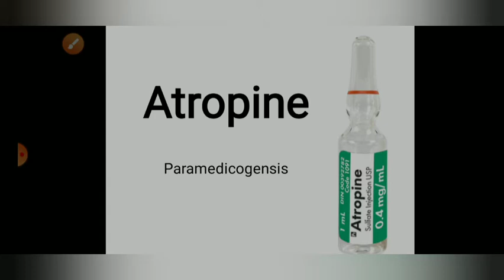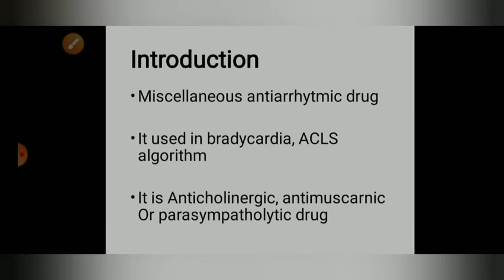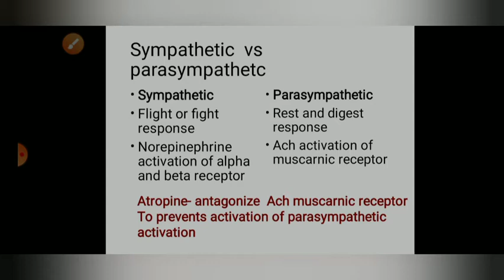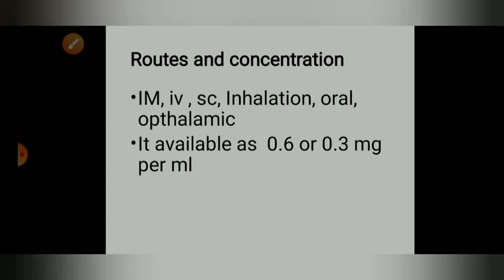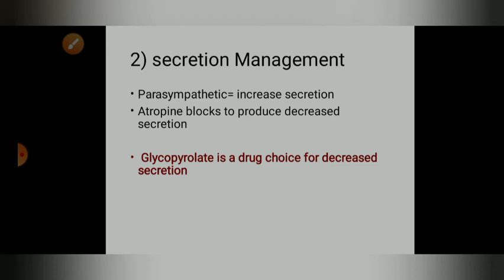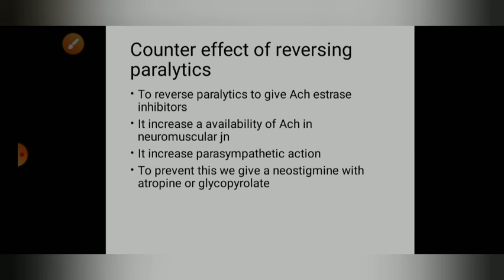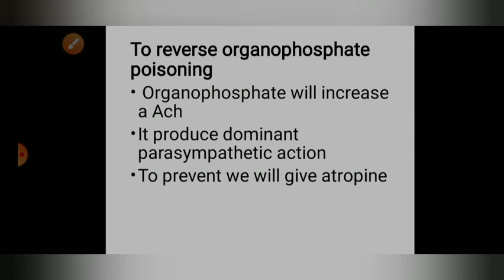ATROPINE PARAMEDICOGENISISTAMIL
this vidio about Atropine and its uses